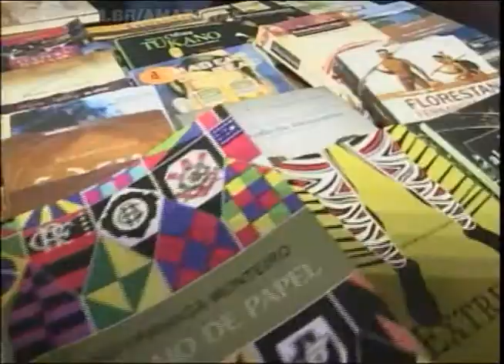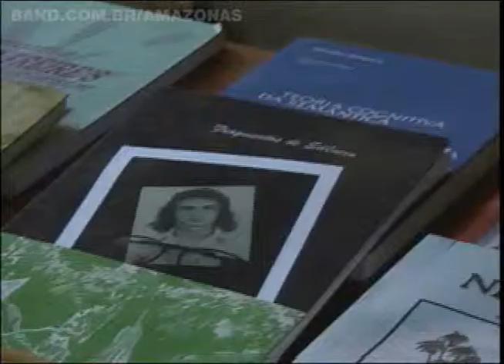Band Cidade 16/05/13 - 3º Bloco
Prefeitura estuda colocar atrasados no IPTU no SPC | Circuito Quatro Elementos dá largada no dia 25 de maio | Livraria vende livros por preço mais barato